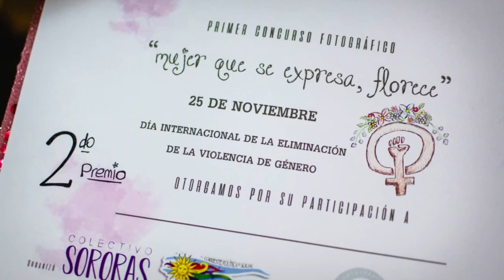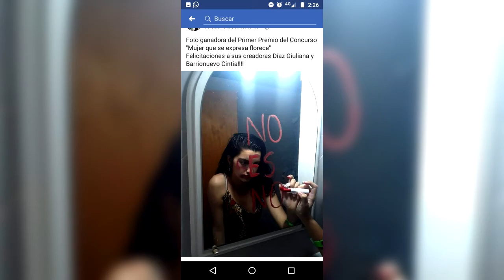MARIELA ARAYA LA COLECTIVA CONCURSO MUJER QUE SE EXPRESA FLORECE